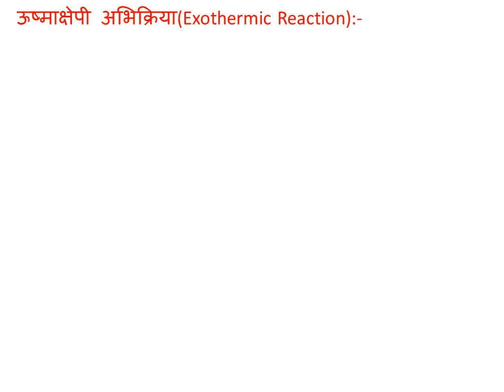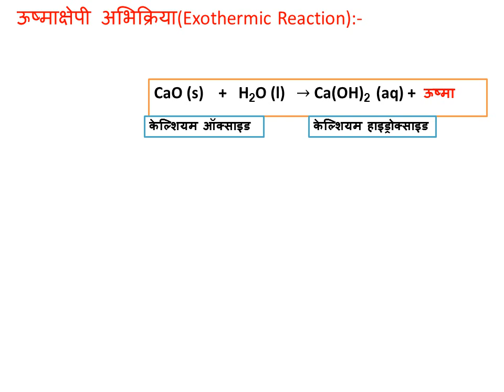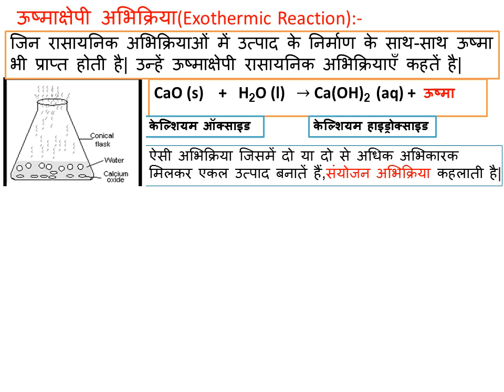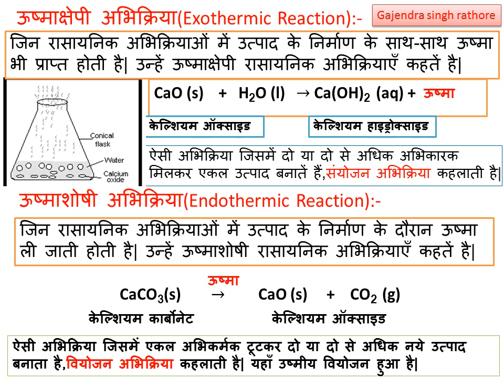10th science||अध्याय 1 रासायनिक अभिक्रियाएं||chapter 1||part-2||उष्माक्षेपी||ऊष्माशोषी||exothermic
​@G.S.R |Exothermic and Endothermic reactions, इस वीडियो में उष्माक्षेपी अभिक्रिया और उष्माशोषी अभिक्रिया को उदाहरण सहित बताया गया है।साथ ही इनके उदाहरण को संयोजन और वियोजन अभिक्रिया के उदाहरण के रूप में भी लिखा जा सकता है,ये बताने का प्रयास किया है।,
यूट्यूब पर सर्च कीजिये   10th science||अध्याय 1 रासायनिक अभिक्रियाएं||chapter 1||part-1||combination||decomposition||displace